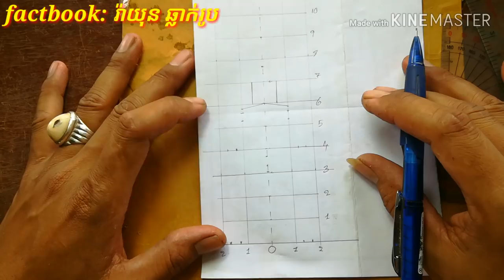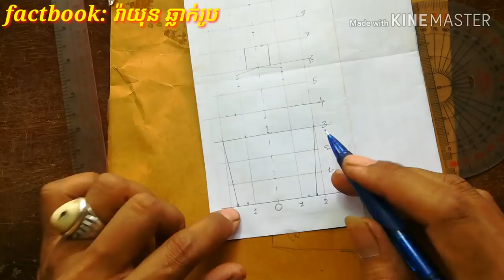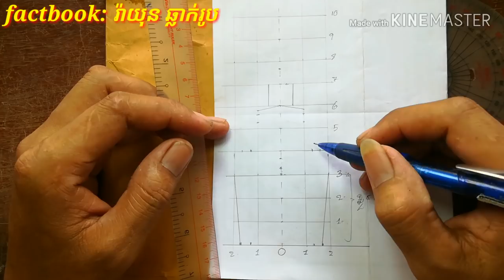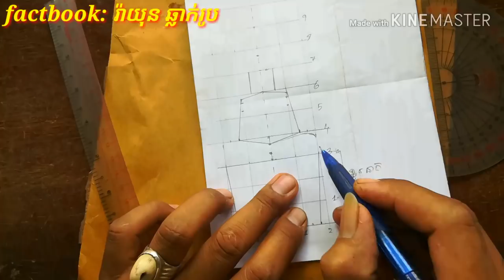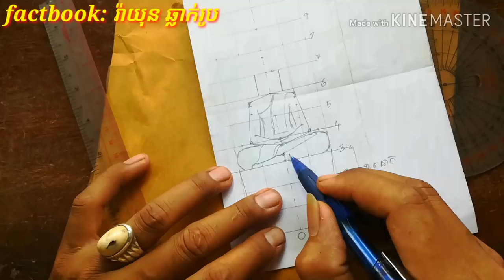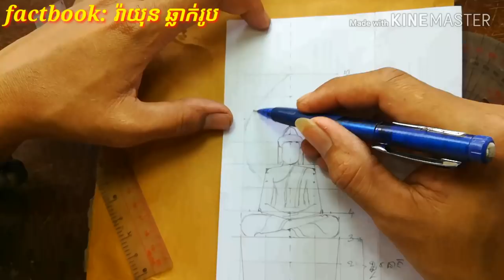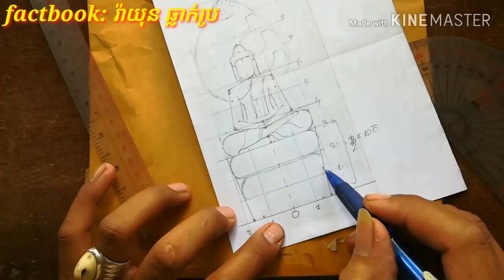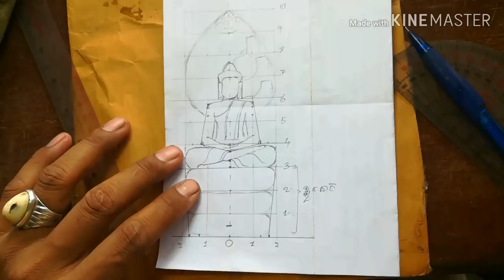Wood Carving. វីដេអូបង្ហាញខ្នាតព្រះពុទ្ធប្រកនាគ